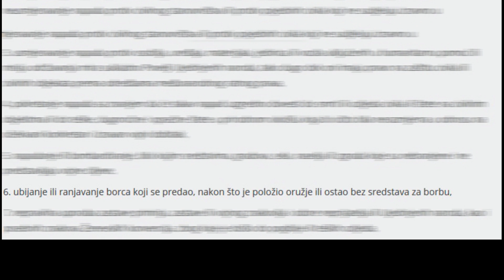OVO JE BOLESNO | Partizan pred kamerama opisuje kako je počinio ratni zločin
Najmlađi partizan opisuje kako je ubio pijanog Njemca